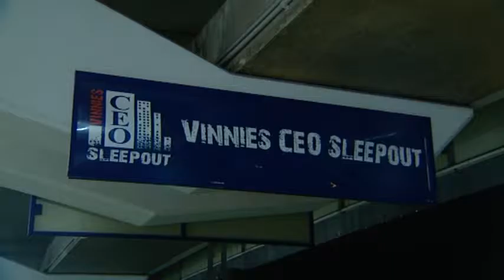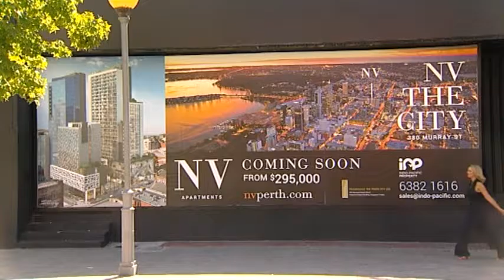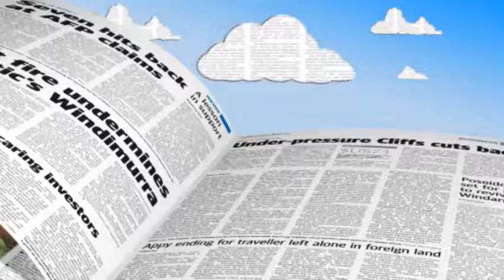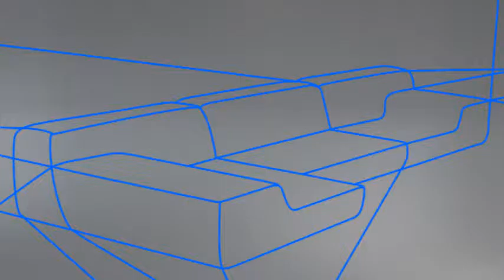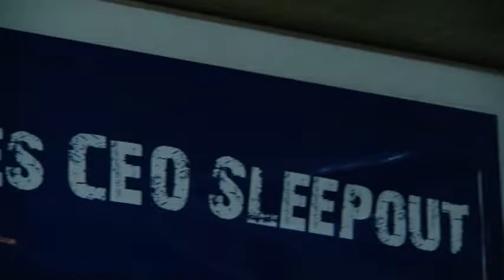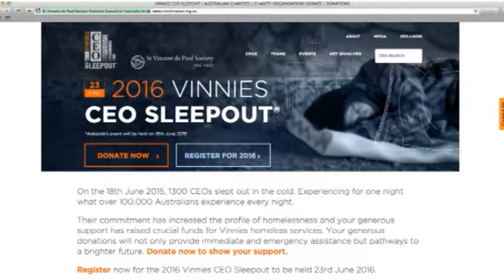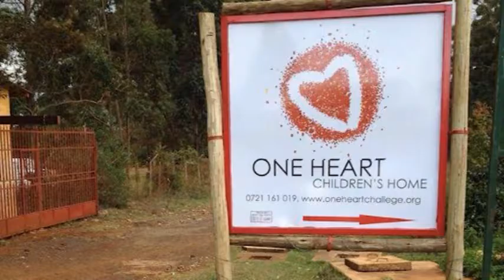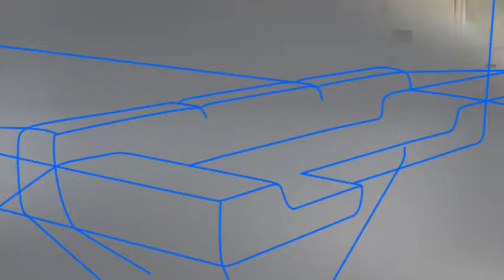Real Estate TV on ch7 2016 S05E13 Full Episode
This week on the show Pete takes a mid-winter stroll through the streets of Perth to explore the scenery while Allan talks CEO Sleepout with the HIA, Louis catches up with our Lord Mayor Lisa Scaffidi, and Aaron hangs out with Wonderwoman!

Check out anything you may have missed or contact our partners